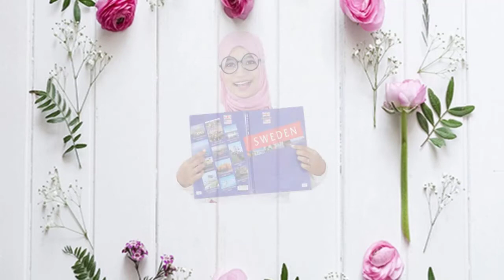Ide Kreatif Dari Kardus Dan Tutup Botol ! Toples Kue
Bahan:
1. Botol plastik bekas
2. Kardus bekas
3. Tali rami
4. Manik- manik/sesuai selera